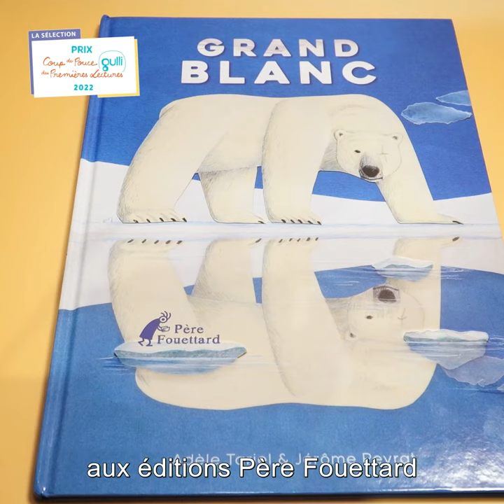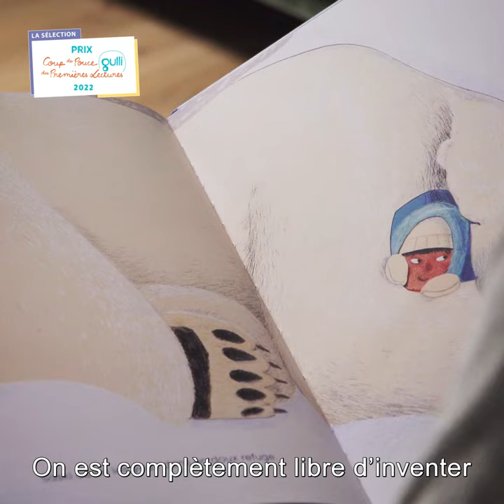GRAND BLANC | Interview Adèle Tariel et Jérôme Peyrat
Adèle Tariel, autrice, et Jérôme Peyrat, illustrateur de "Grand Blanc" (édition Kaléidoscope), sélection du Prix Coup de Pouce Gulli des Premières Lectures 2022.
Faites leur connaissance à travers cette interview 👍🧡